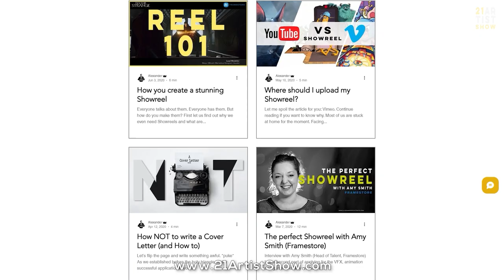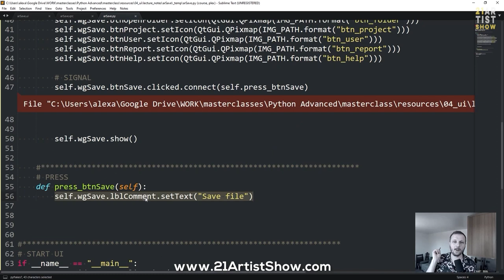Healthy and productive workplace w/ Christopher Hiess | 017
📺 21 Artist Show - Episode 017
My guest today is Christopher Hiess who is a supervisor, lead and engineer working for Double Negative and the Foundry. Chris was my lighting supervisor on the Heinzels animation feature film and I could experience his team management style in person.

Together we talk about building a successful and healthy team in a stressful film production, handling team dynamics and how to give feedback and do reviews without negative emotions.

If you enjoyed listening to the podcast, I'd love for you to leave a 5-star review on iTunes / Apple Podcasts to help others discover the show too:

0:00:00 - Intro
0:01:23 - Career
0:08:02 - Team is important
0:15:26 - Productive & health team
0:21:49 - Recruiting a team
0:35:52 - A-Team
0:53:35 - Expectations & ramp up time
1:03:49 - Coffee Break
1:04:24 - Review & feedback
1:12:00 - Teamwork & team dynamic
1:30:10 - Fun is important
1:34:12 - Giving feedback
2:05:05 - Summary
2:14:05 - Outro